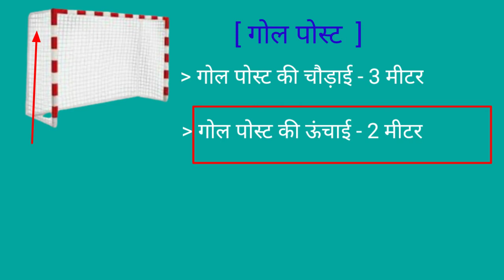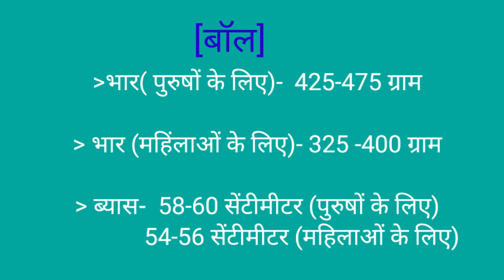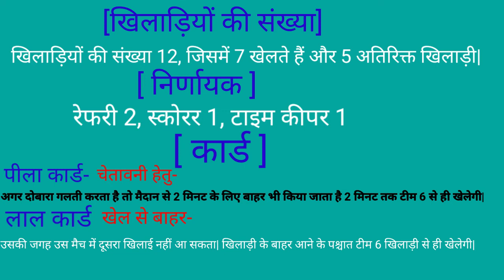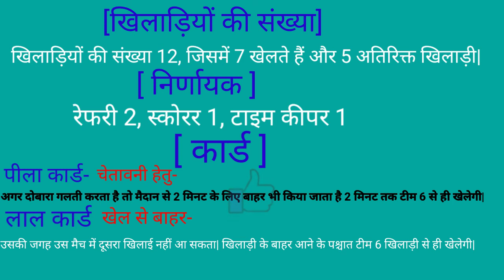हैंडबॉल कोर्ट की माप //Handball Court Measurements//Handball Court Marking /KVS NVS TGT PGT UPTGTPGT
दोस्तों इस वीडियो में हैंडबॉल के मैदान की माप, हैंडबॉल की गोल पोस्ट की  ऊंचाई और लंबाई, हैंडबॉल की बॉल की भार, हैंडबॉल खेल का टाइम, हैंडबॉल में कितने खिलाड़ी होते हैं इन सभी टॉपिक के बारे में महत्वपूर्ण जानकारी दिया गया है जो आपके परीक्षा के लिए इंपॉर्टेंट है|